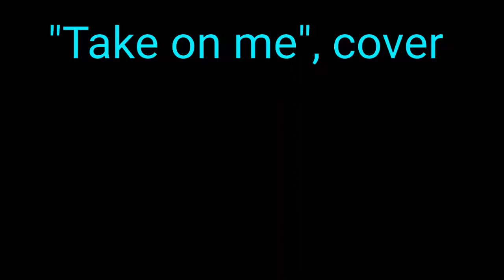Take on me by A-ha guitar cover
Guitar Cover of A-ha,Take on me. I claim no rights or profit from this song or video.